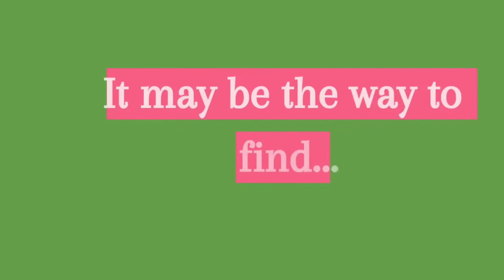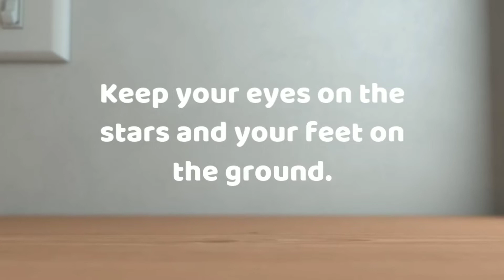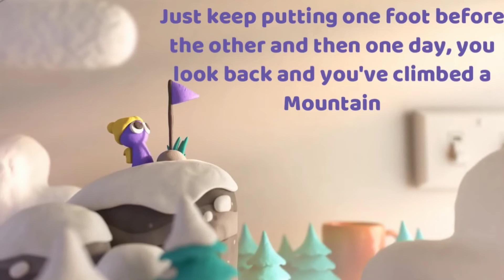Are you ready to climb a mountain😎? || Come.. let's move on❤️|| Chithu Tweetz